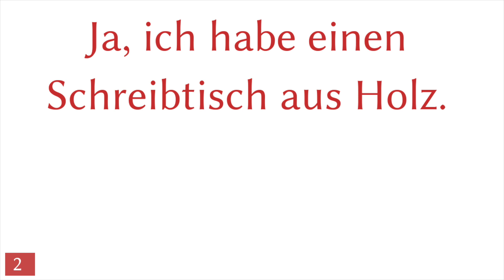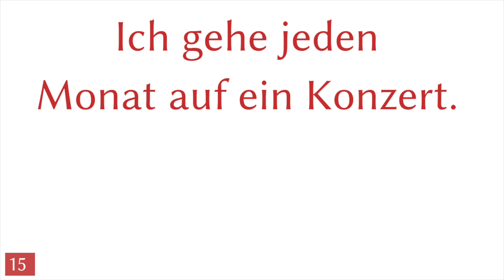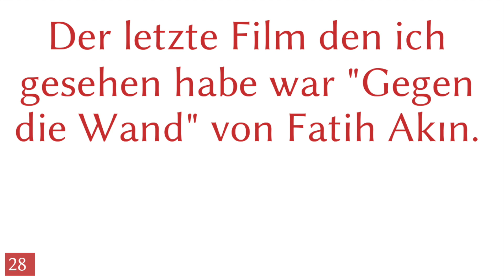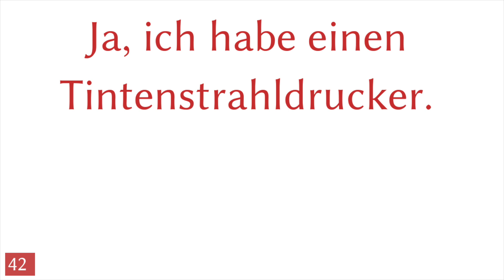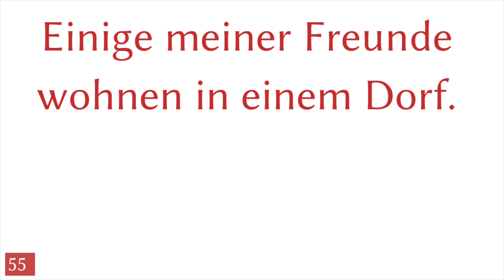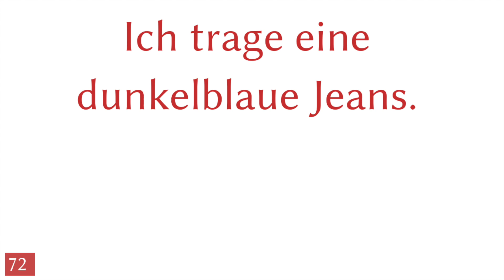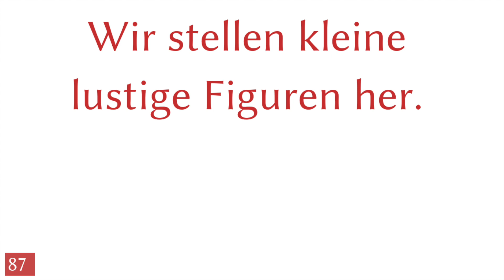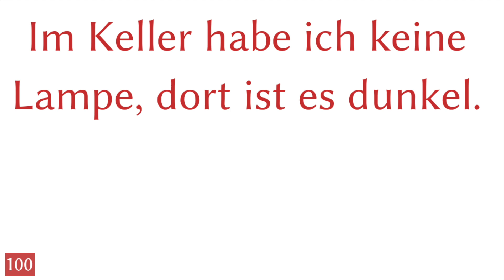100 Sätze - Deutsch (100-16)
100 Sätze - Deutsch

▼▼▼ Mehr Videos ▼▼▼